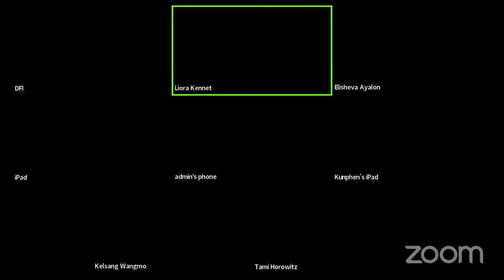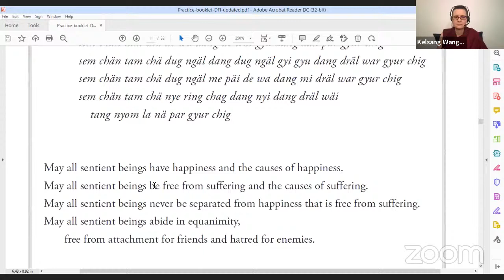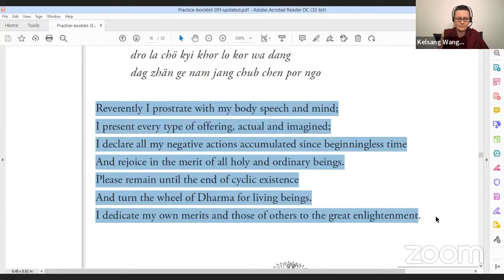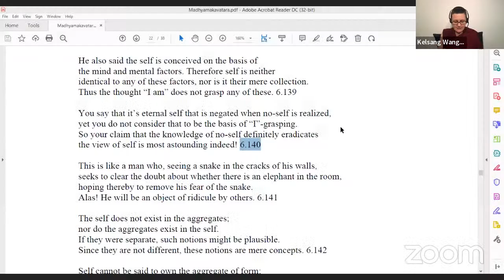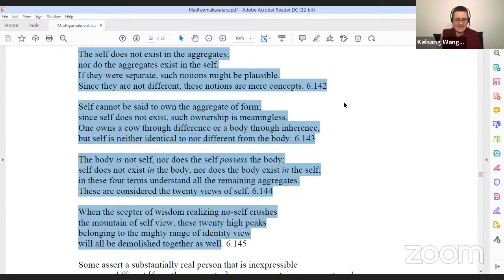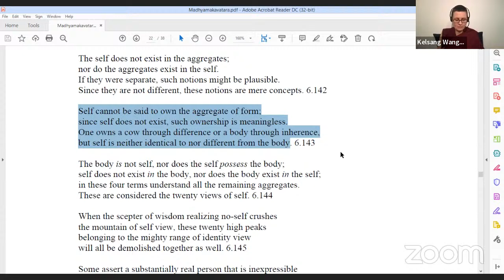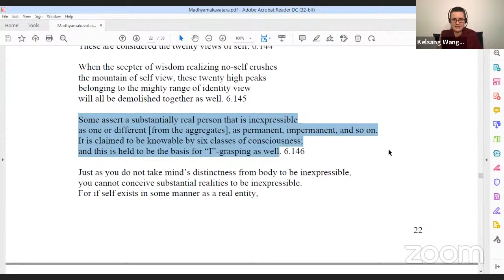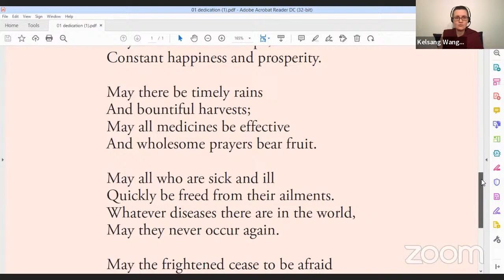Geshe Kelsang Wangmo - Entering into the Middle Way - 27.12.21